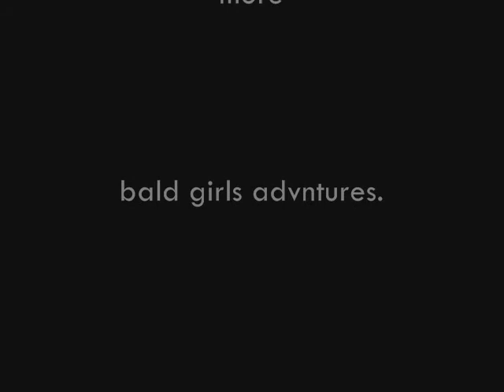[RS]Bald Girls adventures. Trailer